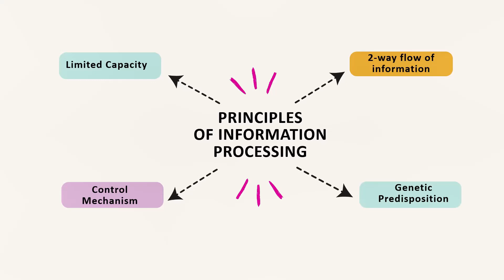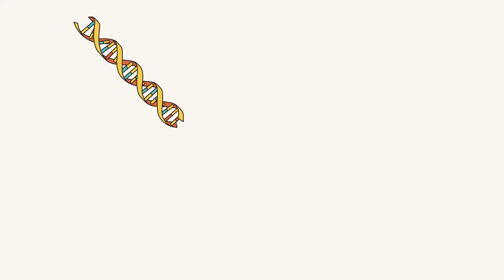Principles of Information Processing || Cognitive Psychology || IGNOU, MPC001, Block 1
Hello friends, welcome to my You Tube channel Mirror of Psychology. This video tells about what is information processing and discusses the 4 principles of Information Processing in Cognitive Psychology’.

Timecodes:
0:00 – Intro
0:13 – What is Information Processing?
1:27 – 4 Principles of Information Processing
1:37 – Limited Capacity (First Principle)
2:14 – Control Mechanism (Second Principle0
2:58 – Two-Way Flow of Information (Third Principle)
3:41 – Genetic Predisposition (Fourth Principle)
IGNOU MA Psychology 1st year MPC – 001 Block 1 Unit 1
What is information processing?
Encoding
Storing
Retrieving
Using
Principles of information processing
Limited capacity of brain
Two-way flow of information
Control mechanism
Genetic make-up
Genetic predisposition
Language development
Language
4 principles of information-processing in hindi
Ignou, mpc001, block 1, unit 1
information processing with eng subtiles
memory
psychology
ma psychology
mapc